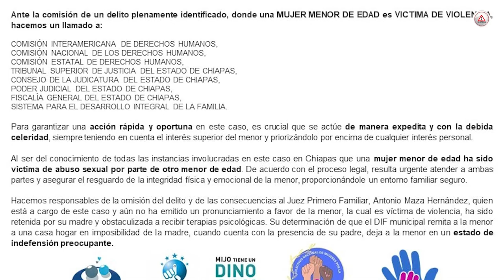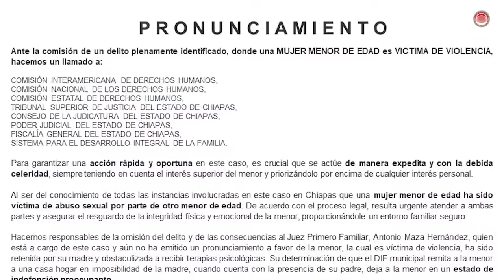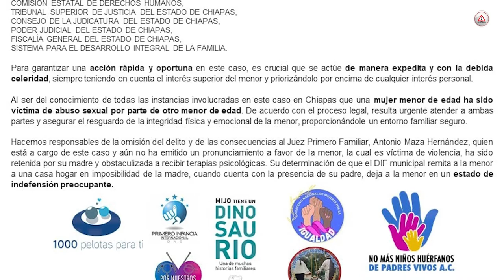Poder Judicial de Chiapas encubre a juez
Denuncian negligencia del juez Antonio Maza Hernández, en el caso de una menor víctima de abuso sexual; el presidente Guillermo Ramos Pérez lo protege, acusan.